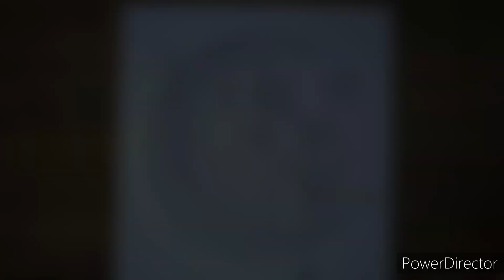How to Draw Ramadan Mubarak Drawing | step by step - Special Drawing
ramadan mubarak
ramadan special
drawing ramadan mubarak
ramadan
Ramazan
Easy Drawing
drawing for beginners
ramzan special
draw
quickdraw